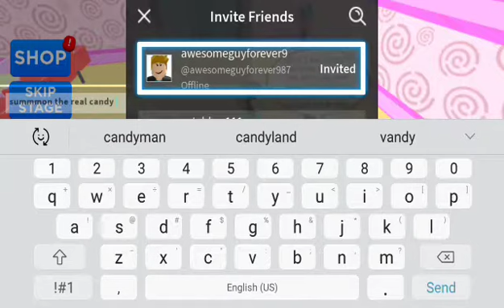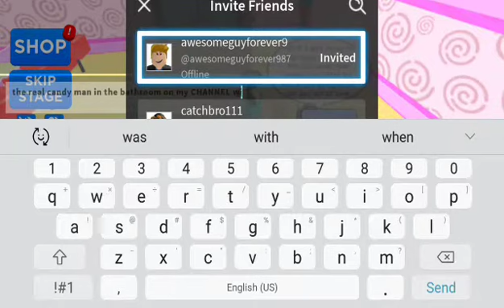Escape The Evil Candy Obby